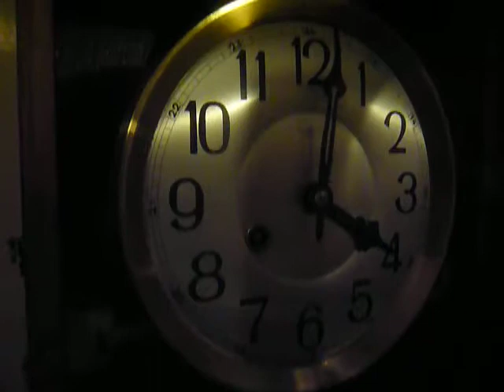bití 2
Tady už je bicí struna BIM zkrácená o 13mm a už je to lepší, než na videu "bití 1":